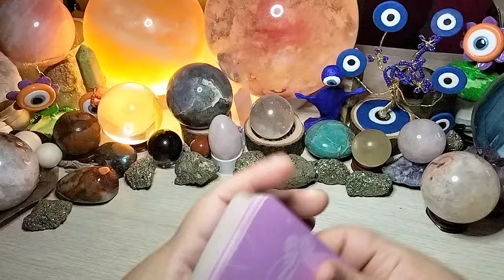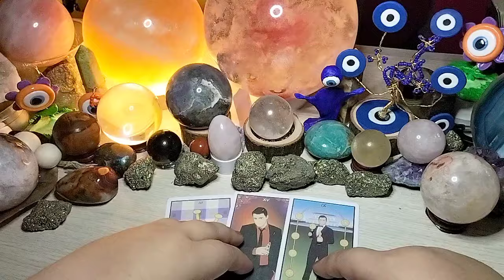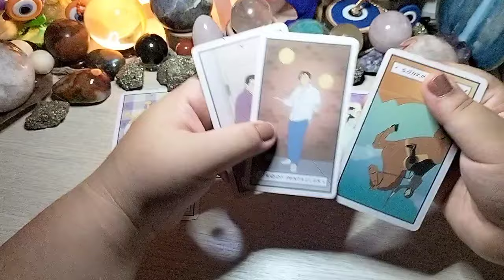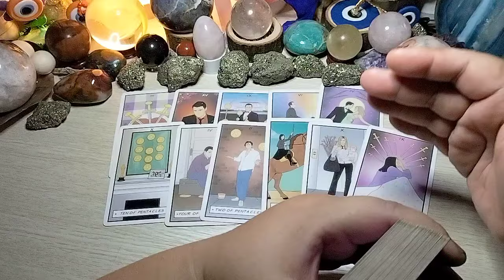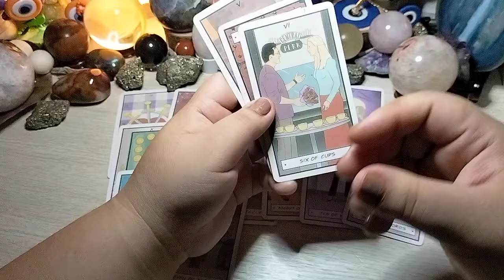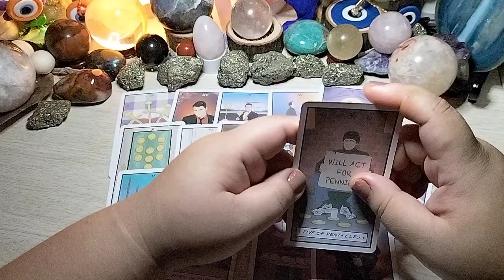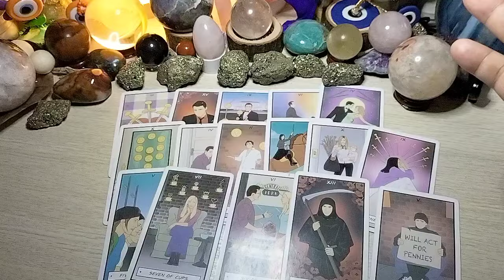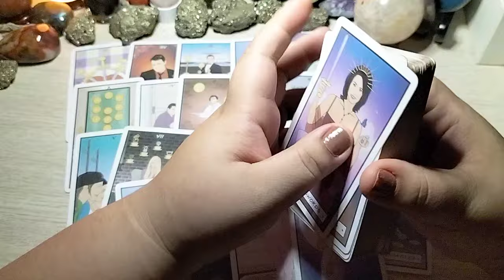Pisces♓ April-May2024♓ Kung ano yung dating meron ka na... Mag goGrow ito.